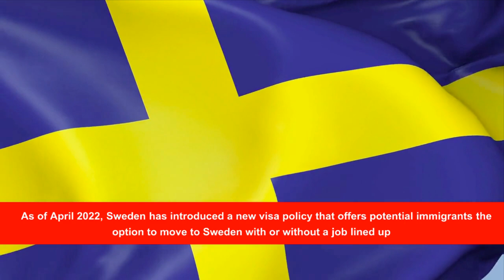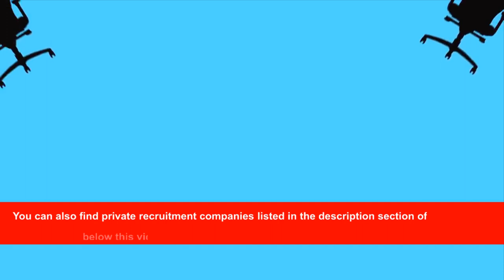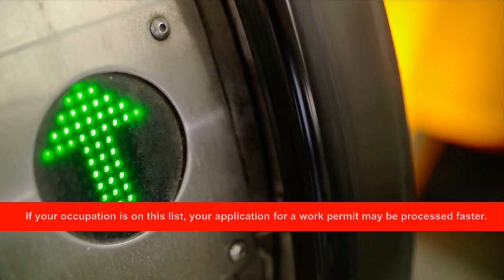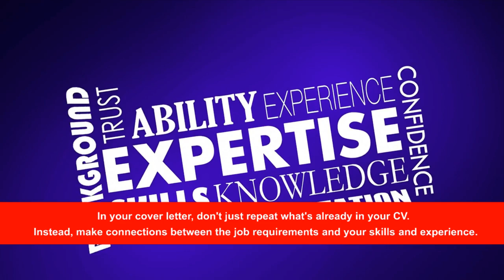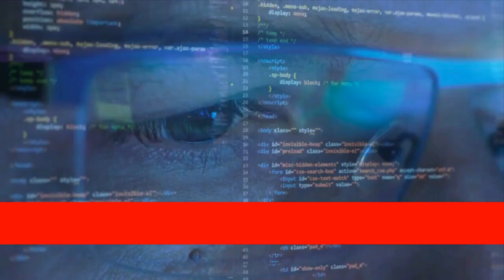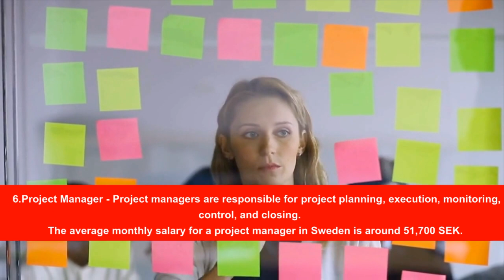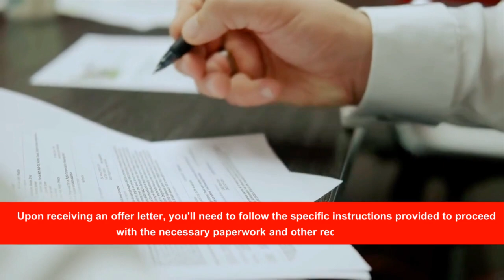SWEDEN |How to Find Jobs in Sweden for Foreigners in 2023: Best Job Search Strategies for Foreigners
SWEDEN Jobs | Living in SWEDEN | How to Find Jobs in the SWEDEN | Government Sector!🌟💼🇸🇪

👉 Your ultimate guide to working in Sweden: the latest job vacancies for international talent 🌟💼🇸🇪

– the official Swedish Public Employment Service.
👉  JOB SEARCH PORTAL:
• jobb.blocket.se
• jobbland.se
• jobbmaskinen.se
• jobbsafari.se
• LinkedIn’s job search portal
• metrojobb.se
• monster.se
• neuvoo – global job source
• stepstone.se
• studentjob.se
• thelocal.se/jobs
• Meet a Student
• careerbuilder.se

The information presented on this channel is based on personal experience and research from publicly available sources, and is provided for educational and informational purposes only. We do not guarantee the accuracy, completeness, or timeliness of the information presented. For personalized and reliable advice regarding your specific immigration situation, we strongly recommend consulting with a qualified immigration lawyer. By using this channel, you acknowledge and accept that we are not responsible for any decisions or actions you may take based on the information provided.